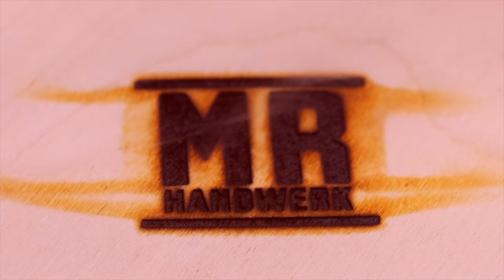So zerlegst DU MASSIVHOLZ mit der Handkreissäge | Designer Tisch selber bauen Teil 1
Meine neue Handkreissäge GKS 85:

🛠 Mein Werkzeug:
Schraubendreher (Wera):
Winkel (Wolfcraft):
Holzbohrer (Famag):
Holzleim 750g  (UHU):
Einhandzwinge (Wolfcraft):

🛠 Meine Akkuschrauber:
Bosch PSB 1800 LI-2:
Bosch PSR 1800 LI-2:
Bosch UniversalDrill 18:
Bosch 12V GSR:
Stanley 18V:

🛠Meine Sägen:
Kreissäge (Bosch):
Kappsäge klein (Bosch):
Kappsäge groß (Bosch):
Tauchkreissäge (Bosch):
Handsäge (Wolfcraft):